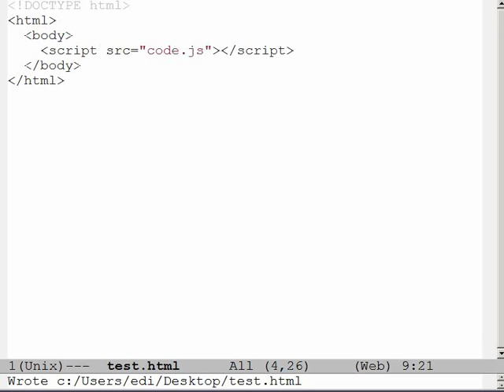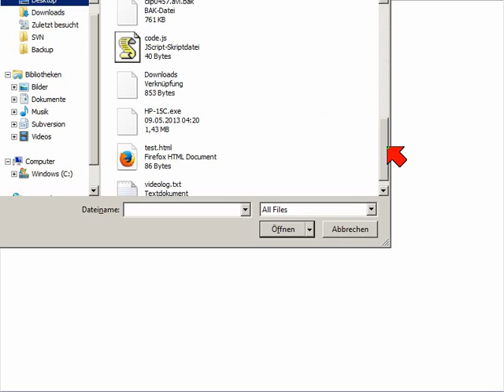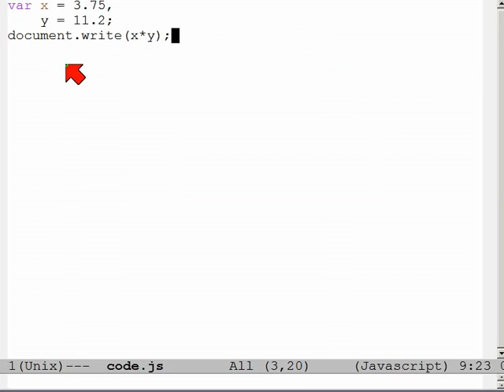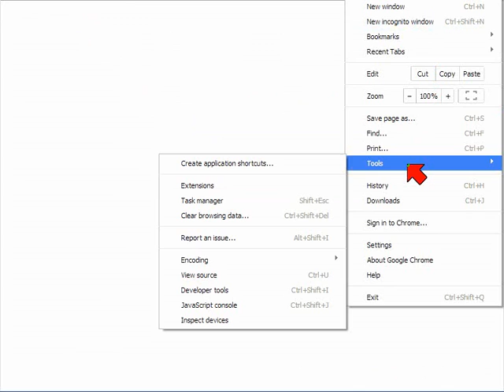JavaScript - Skript in HTML und Chrome DevTools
Eine Vorlesung aus dem Jahr 2014.  Inzwischen haben sich ein paar Dinge geändert...